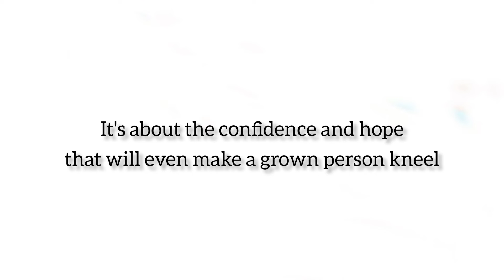Awareness on World Cancer day | ST PAULS COLLEGE BENGALURU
Very often we ignore things in life due to a lack of awareness about the concepts and acts and what if we were aware of those things. We could have stopped them before they are worse. We, Team from ST PAULS COLLEGE are helping to be aware of many things. Watch out to know more.